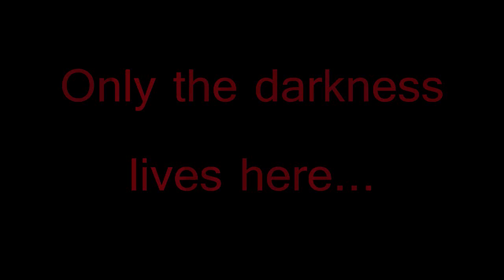RCT3 - Path of Darkness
not a masterpiece but heeeey. =P

inspired and based on Silent Hill -game and movie-